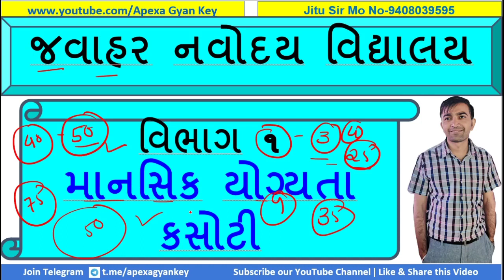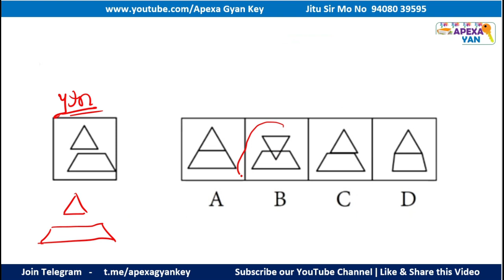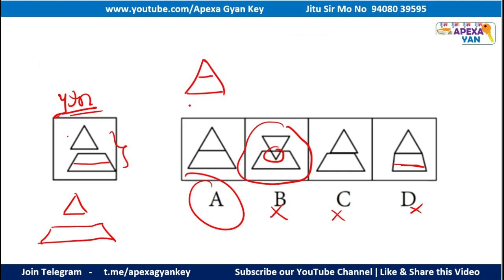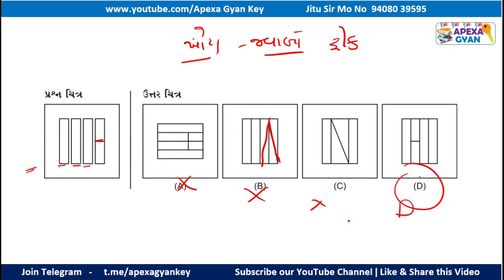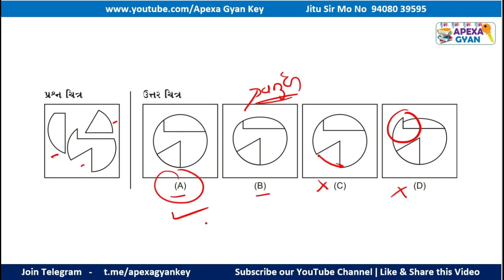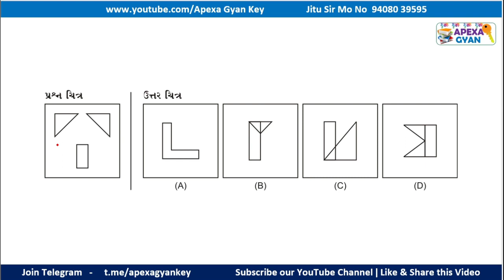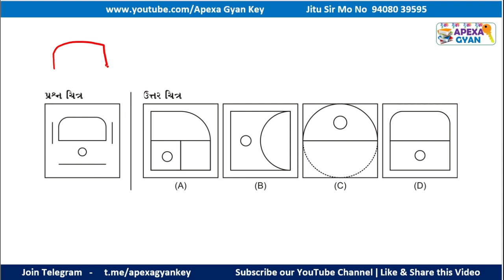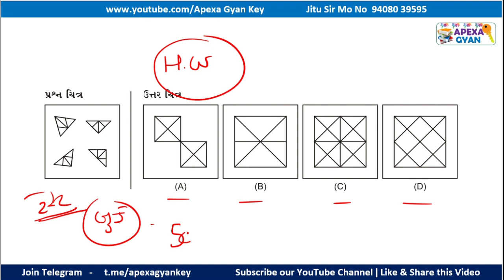JAVAHAR NAVODAY|| વિભાગ -1||માનસિક યોગ્યતા કસોટી||ભાગ:9|| ચિત્ર સંયોજક આકૃતિ ||Space Visualisation